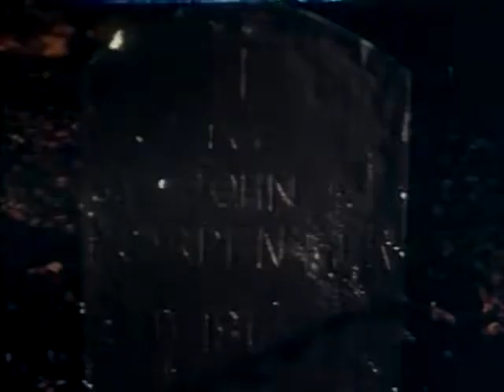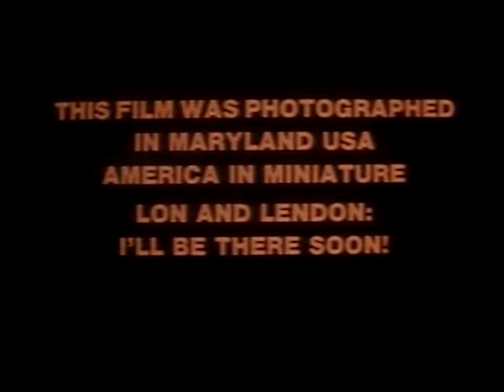Curse of the Cannibal Confederates (1982) Full Horror Movie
A group of Southern deer hunters stop at a church graveyard in the woods. Their activities arouse the corpses of long-dead Confederate soldiers, who attack them.

Also known as Curse of the Screaming Dead